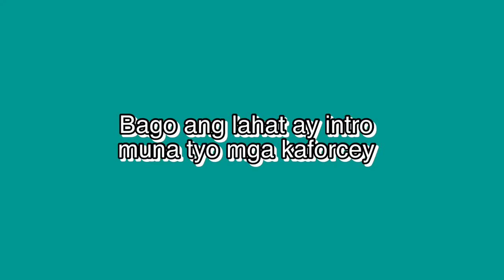Salamat at nagbalik na si blackheart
He’s back...natapos na din gawin ang motor ko guys...yeheyy